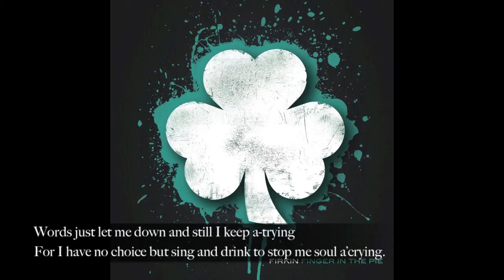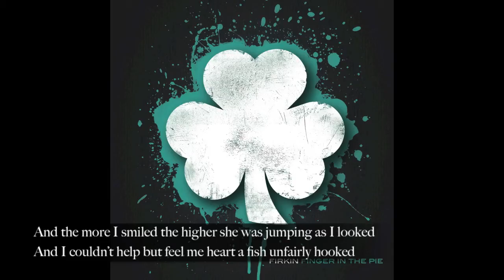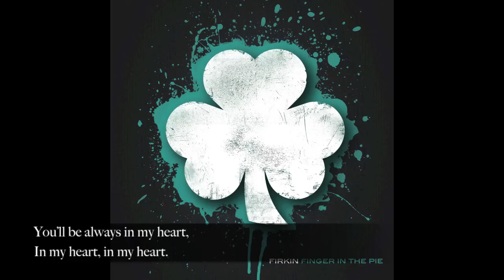Firkin: Dirty Julie + Lyrics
Dirty Julie

Her legs were up in the air and that was how I caught her glimpse
I've been trapped in them and kept behind their tight bars ever since
And my time slides away,
a pint for me I say
I tend to disregard that all me life's in disarray.

She was dirty in a way that she was gleaming like the Moon
And her legs were up and down and I was mesmerized too soon
Words just let me down and still I keep a-trying
For I have no choice but sing and drink to stop me soul a'crying.

Dirty Julie, Dirty Julie
Click a click and here we go
And before I kick the bucket I surely
Hope you show me more
Jumping over butterflies
If I'm asleep just wake me in the morning.

Her thighs were high up in the air and that was how I caught her eyes
And in me blood I felt for sure me moral's quick demise,
So what could I have done, but write another song
I knew she knew I knew she knew, I loved her all along.

And the more I smiled the higher she was jumping as I looked
And I couldn't help but feel me heart a fish unfairly hooked
Oh she jumped a jump and clicked a click smiling all the time
And in me throat to match the view arose a matching rhyme.

Clickety click and here we go
And I sing my darling
You'll be always in my heart,
In my heart, in my heart.